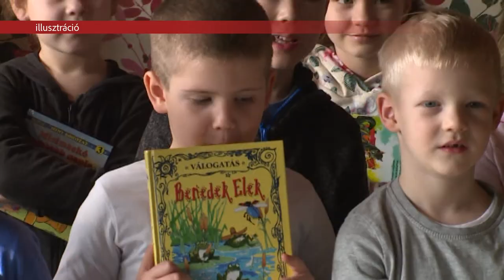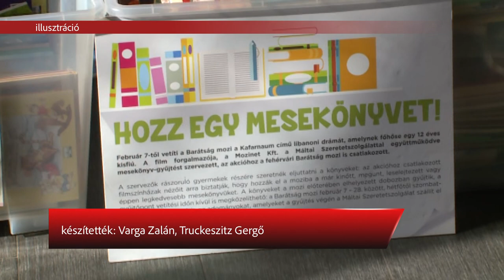VÁRJA A LEENDŐ ELSŐSÖKET A "KIS TELEKI"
A szülők és a nagycsoportos óvodás gyerekek számára is megnyílnak a fehérvári iskolák kapui a következő néhány héten. A Teleki Blanka Gimnázium Sziget utcai intézményében szülői fórumot, nyílt órákat és kreatív foglalkozásokat is szerveznek.